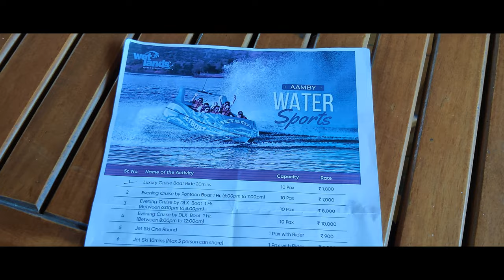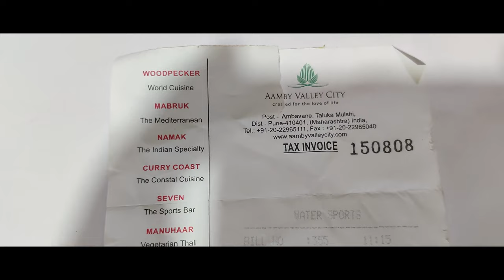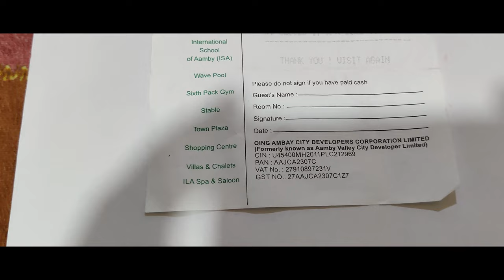Amby Valley | Review for Spanish Cottage | Part 2